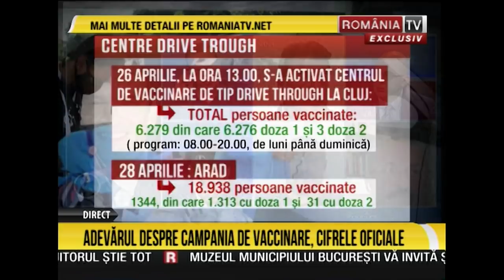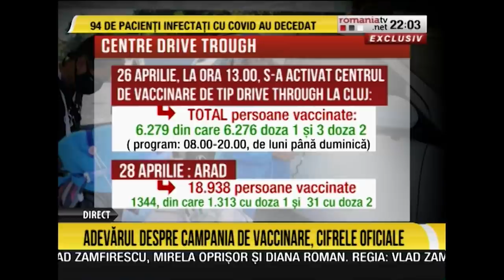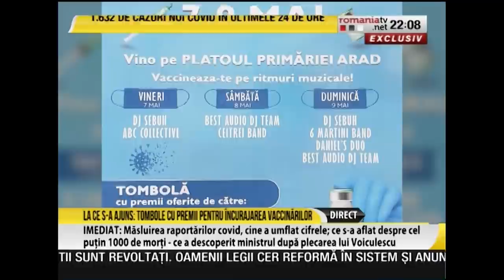Andrei Baciu, detalii despre maratonul vaccinării şi vaccinarea în cabinetele medicilor de familie